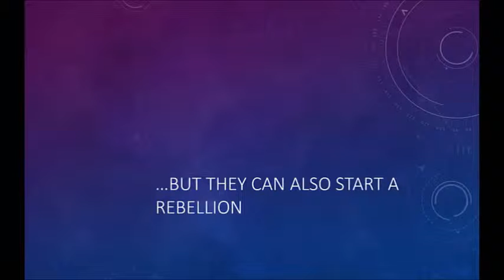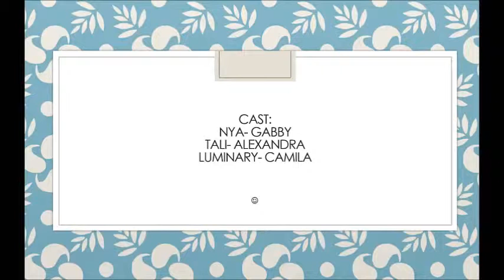The Shifter "Movie Trailer"